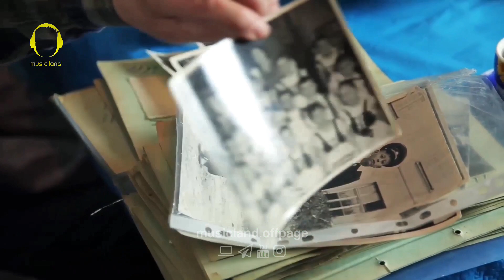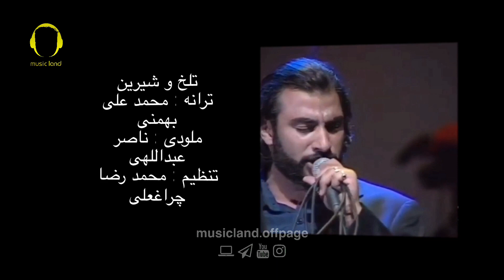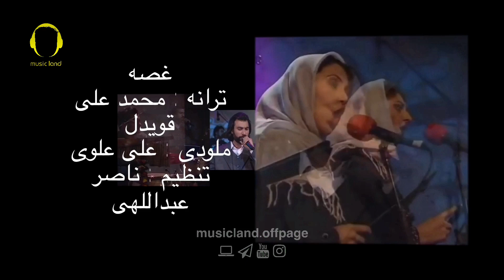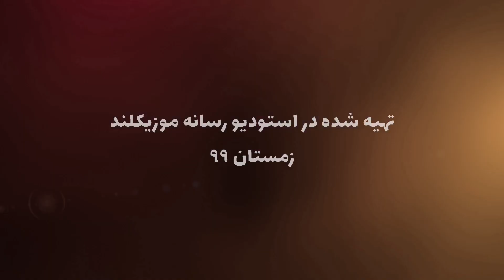مروری به زندگی هنری ناصر عبداللهی / کوتاه اما ماندگار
. به یاد هنرمند بندر عباس ناصر عبداللهی
مروری بر آهنگهای ماندگار ناصر عبداللهی
00:00 شروع
02:00
04:00
06:00
با سپاس
رسانه موزیکلند